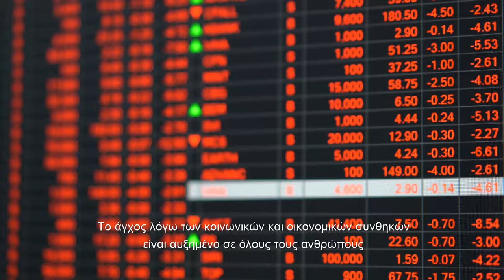Join the Journey 2020 (lv)